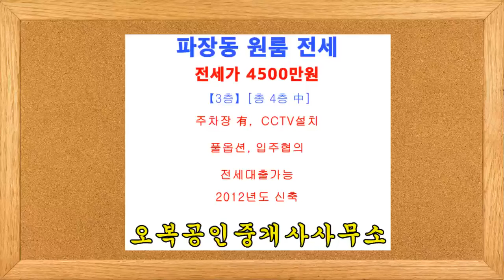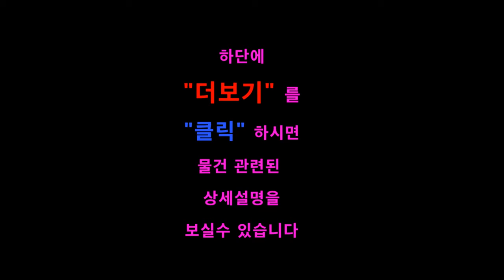【 전세가 4500만원 】 수원 장안구 파장동 원룸 전세 오복부동산(방포유) [상담전화 ]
수원 장안구 파장동 원룸 전세  -  오복부동산(방포유)

★ 전 세 가  - 4500만원

★ 주차장有, CCTV설치완료

★ 1층 출입문 - 자동보안문 설치

★ 옵 션 - 에어컨 TV 냉장고 인덕션렌지 드럼세탁기 TV받침대

★ 관리비 3만원 - 수도요금 공동전기료 청소비 정화조비 포함

★ 매물위치 -【 파장동 】1번국도인근, 파장주민센터인근, 익주아파트인근

◇ 주 변 환 경 ◇

＊홈플러스, CGV, 아울렛, 종합운동장 등 편의시설 차량 5분 거리에 산재함

＊서울 사당 강남 성남 분당 등 30분 소요 광역버스 수시운행 교통 편리

＊안양 의왕 과천 구로 동탄 오산 등으로 대중교통 수시운행

＊수원역 화서역 성대역 분당선 인계동 매탄동 동수원사거리 법원사거리 등 수원 각 방향으로 대중교통 수시운행

＊1번국도 버스정류장에서 도보 2분거리에 있어 대중교통 이용이 편리

＊파장시장에서 도보 5분거리에 있어 생활용품 구입이 편리해요

＊파장동 주민센터가 도보 1분거리에 있어요

 ▶익주아파트 정류장
＊마을버스 2-1

 ▶경기도보건환경연구원.삼익아파트.광교산입구 정류장
＊일반버스 : 25, 25-2, 25-5, 27, 30, 30-1, 300-1, 310, 777, 900
＊광역버스 : 2007, 3000, 7770
＊좌석버스 : 300

【오복부동산 유투브 주소】“구독” 신청시 매일 업로드되는 물건을 실시간으로 확인 가능

【오복부동산 제1홈페이지】  빌라,주택,아파트,원룸,투룸,쓰리룸 전세/월세 전용 홈페이지

【오복부동산 제2홈페이지】빌라분양,상가임대,사무실임대 및 부동산매매 전용 홈페이지